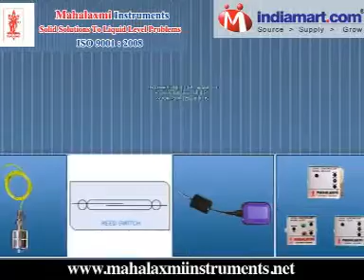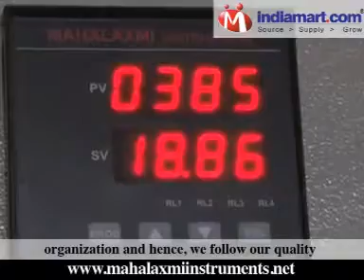Mahalaxmi Instruments, Mumbai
Established in 1992 we, Mahalaxmi Instruments are one of the renowned manufacturers and exporters of quality range of industrial level Switches,Gauges,Indicators,Transmitters & Controllers for Liquids and solids . These are widely used in chemical, fertilizer, pharmaceutical, beverage, and marine industries.

Our product range includes-Side Mounted Microswitch & Reed Actuated Level Switches,
Magnetic Level Indicators & Switches, Top Mounted Float Operated Level Transmitter, Ultra Sonic Level Transmitter, Cable Suspended Float Switch, Membrane Type Level Switches,Two Wire Head Mount Transmitters, Capacitance & Rf Admittance Type Level Transmitter & Switches, Electronic Control Units suitable for use in-conjunction with Level switches and Transmitters,Tubular Level Gauges.

We have developed a sophisticated manufacturing unit at Mumbai, which is spread across a sprawling area of 1500 square feet. The manufacturing unit is equipped with requisite facilities that enable us in bulk production of industrial level instruments.

We have a team of highly skilled and experienced professionals, which help us in the effective production of industrial level instruments. Our professionals are trained to work in a streamlined manner so as to meet the production requirement promptly and effectively.

Quality is one of the essential aspects of every organization and hence, we follow our quality management policy at every level of production to achieve maximum client satisfaction. Our qualitative approach is apparent from the fact that we follow good manufacturing practices (GMP) as specified for our industry domain. To assure this, we have employed quality controllers who stringently check every detail during production stage.

Industries Served  like-Beverage & Soft drinks, Pharmaceuticals
Marine, Industrial Cleaning, Hydraulic Power Packs, Fertlisers & Chemicals
Power Plants, Water Treatment & Sewage Plants, Lubrication Equipments
Kitchen & Hospital Equipments.